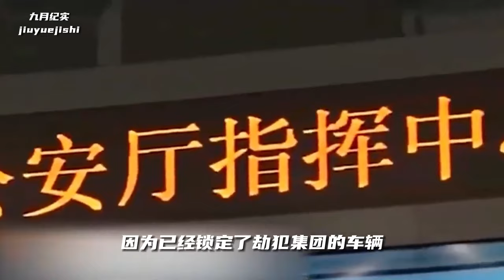邊防武警營救人質真實影像，四名歹徒妄想帶富婆去緬北